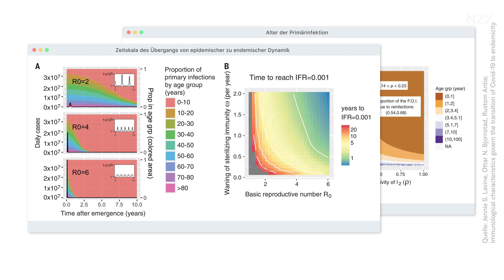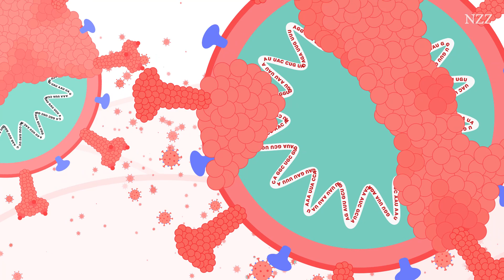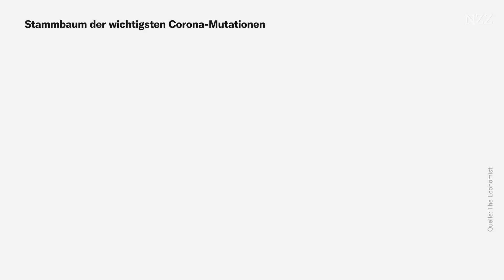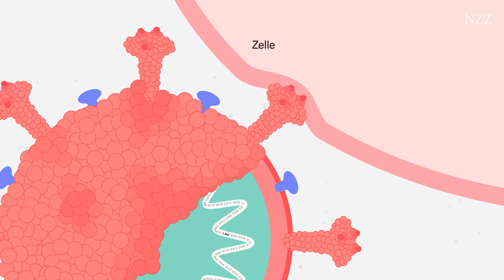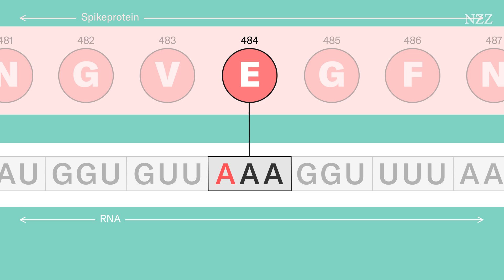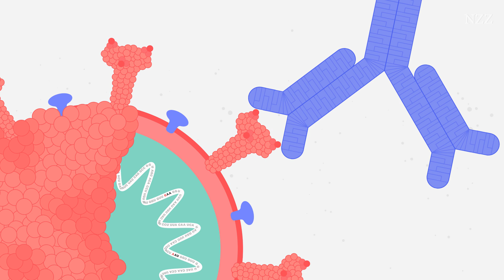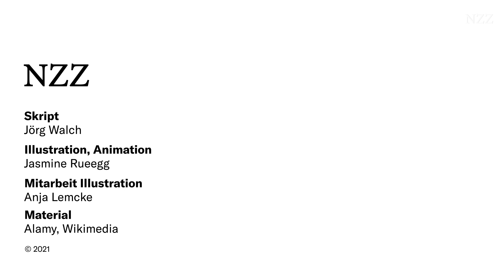Corona-Impfung: Können wir trotz Mutationen weltweite Herdenimmunität erreichen?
Eine Impfung ist langfristig wohl der beste Schutz gegen das Coronavirus. Wenn weltweit nämlich genügend Menschen immun sind, könnte Sars-CoV-2 für uns so harmlos werden wie eine Erkältung. Doch bei Viren kommt es auch ständig zu Mutationen, also zu Schreibfehlern im Erbgut. Und das ist ein Problem: Je mehr Menschen das Virus in sich tragen, desto häufiger kommt es zu solchen Fehlern. Und so tauchen immer wieder neue Virusvarianten auf. Bisher schützen die Impfstoffe von Biontec/Pfizer, Moderna und AstraZeneca auch gegen diese neuen Corona-Varianten, doch es unklar, ob das auch bei künftigen, noch gefährlicheren Varianten so ist.

INHALT

00:00 Intro
00:19 Wie entstehen Corona-Mutationen?
02:44 Virusmutation N501Y
04:02 Virusmutation E484K
05:20 Schwächere Immunreaktion bei Fluchtmutation
06:24 Weltweiter Immunschutz notwendig

AUSGANGSPUNKT FÜR UNSERE RECHERCHE

QUELLEN